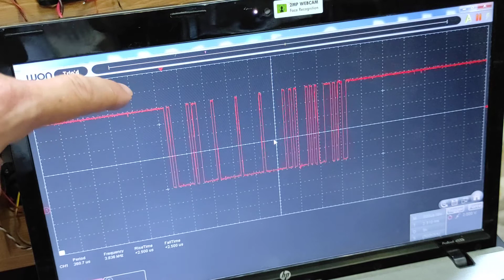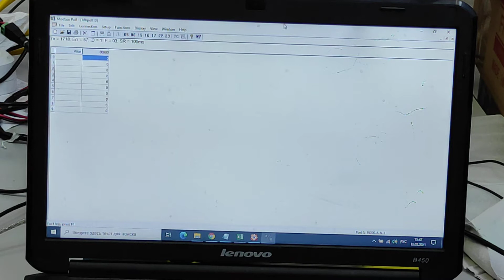An Endurance laser alarm system. Laser perimeter security device.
In this video we show our basic principle of the laser alarm system.
The basic idea is very simple: we have a laser transmitter and a photodiode receiver.

The laser sends modulated (encrypted) pulses with the data and the receiver.

Once something blocks the laser beam - the receiver sends an error message that the transmission is lost.

This technology is based on FSO laser.

That means that it is not just the laser beam that goes through the air, it sends some data like in optical fibers.

It can be used in the highly efficient alarm system and in perimeter security laser systems.